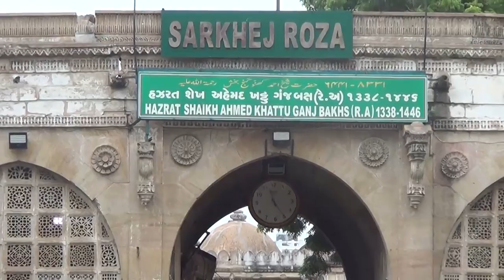Sair e Sarkhej.... a Heritage Walk at Sarkhej Roza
Heritage Walk by Sahapedia at Sarkhej Roza. This walk led by : Saif Siddiqui doing Masters in Heritage Management at Ahmedabad University.

Celebrating World Heritage Week...
Congrats Farhan Gena for making a documentary on heritage walk at Sarkhej
This heritage walk is led by Saif Siddiqi doing masters in Heritage Management
at Ahmedabad University... programme
is a part of sahapedia heritage walks.